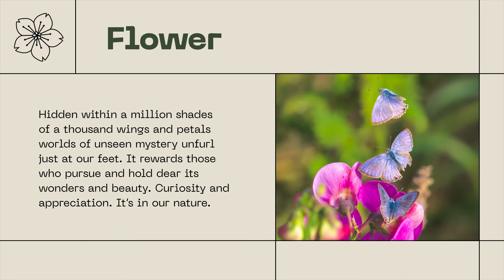The four core elements of nature, part 1: Flower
Kacho Fugetsu, translating to ‘Flower, Bird, Wind, Moon,’ encapsulates a six-century-old Japanese philosophy of continuous self-discovery through the appreciation of the natural world. Let's get to know Flower.

Hidden within a million shades of a thousand wings and petals worlds of unseen mystery unfurl just at our feet, rewarding those curious enough to pursue their wonders.

The flowers, forest floors, and all flora, not only offer us inspiration but also homes for many others - like butterflies and fungi. Step closer to the world of flora by enjoying the world through macro and close-up photography

Curiosity and learning. it’s in our NATURE.